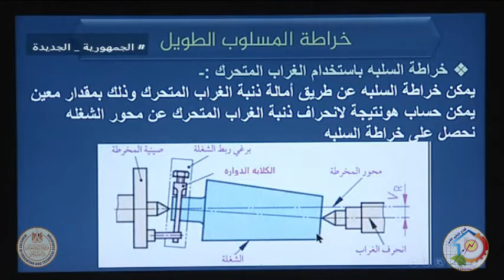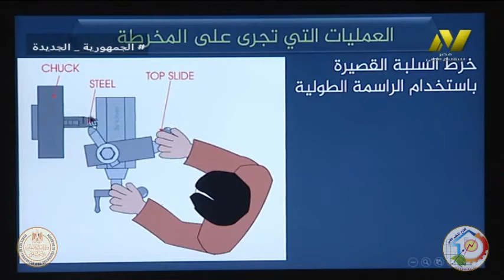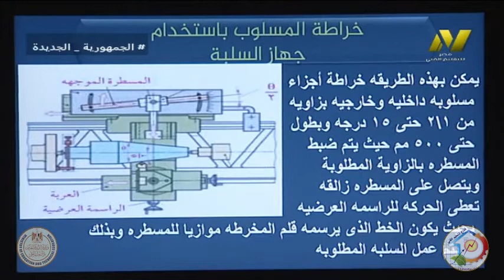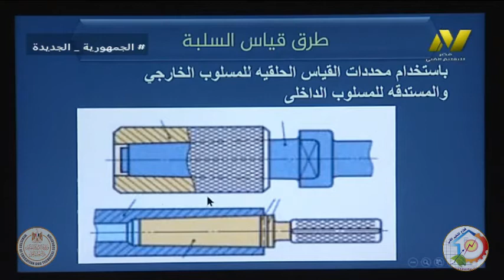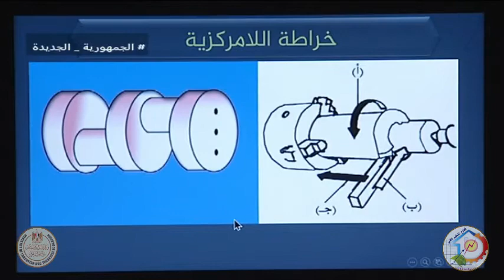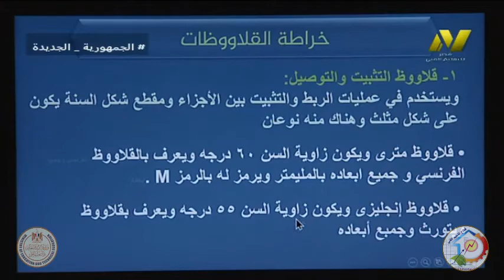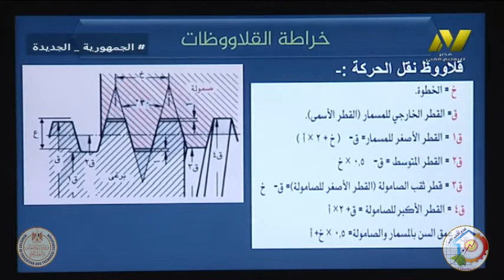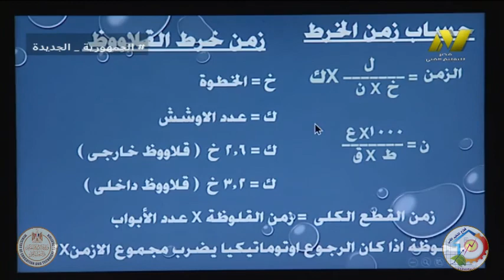الصف الثانى صناعى جدارات - فنى تشكيل المعادن - تنفيذ عمليات الخراطه - أ محمد عبد الستار